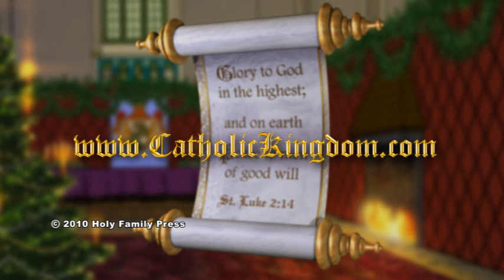Christmas in the Kingdom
It is the most exciting night of the year - Christmas Eve. All seems quiet throughout the Catholic Kingdom, though the attentive visitor will soon hear the night air is filled with joyful and festive music - in anticipation of the great Feastday that tomorrow will bring. With an aerial tour, we travel beyond the snow-covered countryside, over the city, and into the very heart of the Kingdom. Merry Christmas!

Created by the Catholic Kingdom website. Please visit our sites